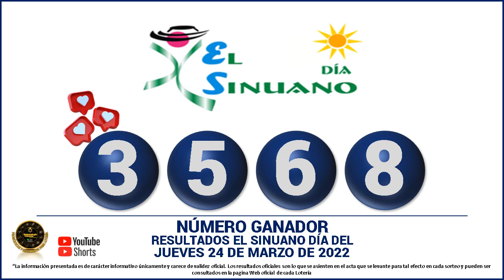Resultados del CHANCE DE LA TARDE del JUEVES 24 de marzo de 2022 ✅🥇🔥💰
Hola buenas tardes, te presentamos los resultados de las loterías y chances en Colombia, vamos con el Resultados del Chance Chances del día del JUEVES 24 de marzo de 2022.

resultados de las loterias y chance de hoy JUEVES 24 de marzo

resultados del chance JUEVES 24 de marzo de 2022

Baloto revancha
Baloto
Paisita día
Paisita noche
Paisita 3
Dorado mañana
Dorado tarde
Dorado noche
Chontico día
Chontico noche
Pijao de oro
Cafeterito tarde
Cafeterito noche
Astro Sol
Astro Luna
El Samán

loterias colombianas
suerte
numerologia
numeros ganadores
colombia
numeros
adivina numeros
que juega
que jugo
que fuega
que fugo
numeros fuertes
numeros calientes
gana
gane
culona dia
culona noche
astro dia
chontico dia
chontico noche
dorado mañana
dorado noche
dorado tarde
paisita 1
paisita 2
paisita dia
paisita noche
sinuano hoy
sinuano ayer
motilon dia
motilon noche
el saman
el saman de la suerte
pijao
el pijao
el pijao de oro
saman
sinuano dia
sinuano noche
fantastica dia
fantastica noche
caribeña dia
caribeña noche
antioqueñita 1
antioqueñita 2
antioqueñita dia
numeros ganadores de los chances del JUEVES
resultado loteria de cundinamarca JUEVES 24 de marzo

loterias del JUEVES 24 de marzo
chances del dia JUEVES 24 de marzo de 2022
sorteo del dia 24 de marzo
resultados super astro 24 de marzo
Astro Sol 24 de marzo 2022
Super Astro 24 de marzo
astro JUEVES 24 de marzo
resultados del astro luna 24 de marzo del 2022
resultados del astro sol JUEVES 24 de marzo de 2022
Resultado de Astro Sol JUEVES 24 de marzo de 2022
Resultado de Astro Luna JUEVES 24 de marzo de 2022
numeros ganadores del chance 24 de marzo
astro luna del 24 de marzo
resultados del chance 24 de marzo
astro sol 24 de marzo
super Astro del 24 de marzo